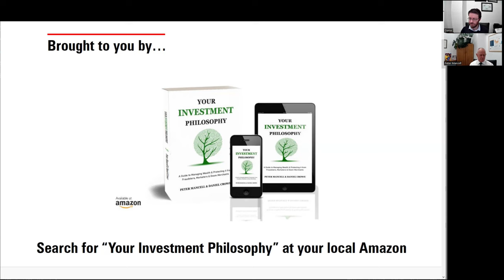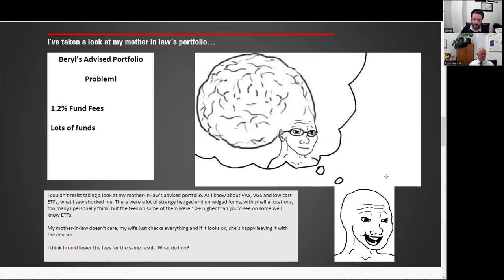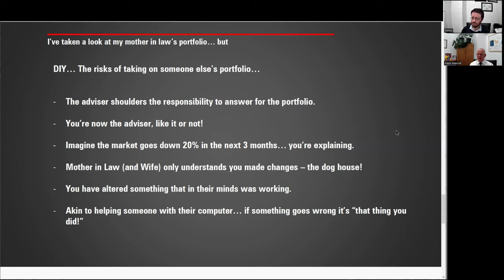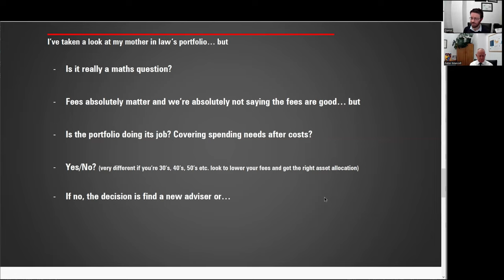Should I Manage A Family Member's Portfolio? | What's the Risk? 04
In this episode of "What's the Risk?" we take a look at the risks involved with managing a family member's portfolio because you'd like to lower their fees.

A noble idea, but one that comes with significant responsibility.